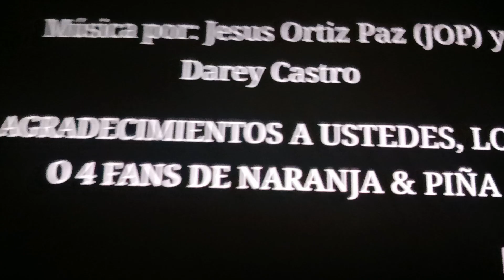Orange and Pineapple - Sheriffs (Season 1 Episode 6)